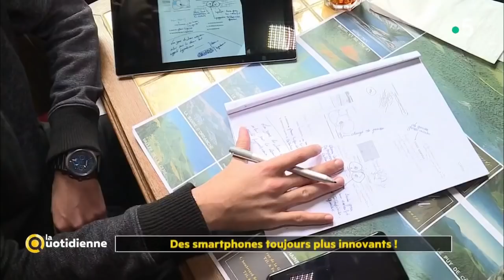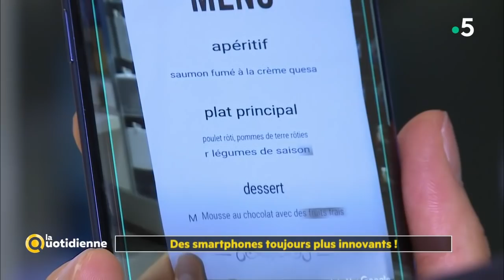Des smartphones toujours plus innovants !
Elle est loin la fin des années 90 où les téléphones portables tenaient 4 jours sans avoir besoin d’être rechargés. Aujourd’hui la batterie des téléphones tient moins longtemps mais ces téléphones sont devenus “smart”, c’est à dire « intelligents » en anglais. C’est vrai que l’on peut quasiment tout faire avec. Et ce n’est pas prêt de s’arrêter ! tour d’horizon de quelques unes des innovations qui nous attendent